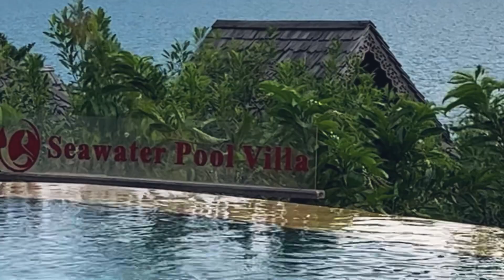เกาะยาวใหญ่ พักสันธิญา พาเที่ยวเกาะไข่ | Koh Yao Yai & Koh Khai Phuket Thailand